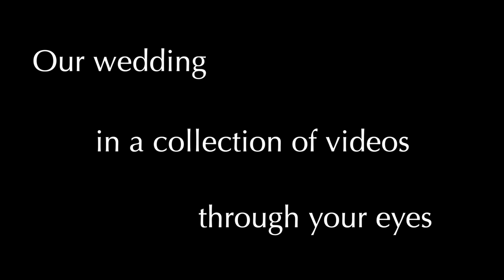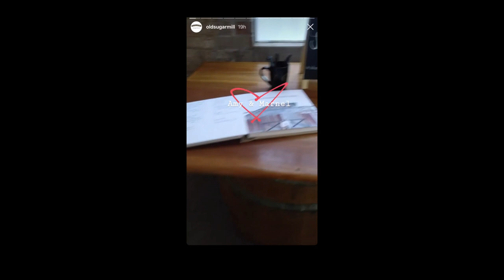Our Wedding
Not a vlog, but rather a short video of our wedding. I compiled everyone's footage from social media and camera clips which allowed me to create this video.

Also, the thumbnail photo in this video is from our awesome photographer Dave Shilling. Check out his website as he's a talented photographer